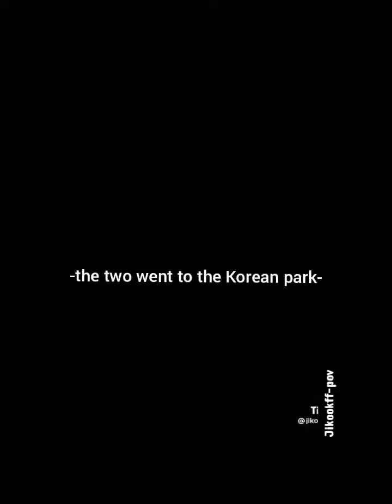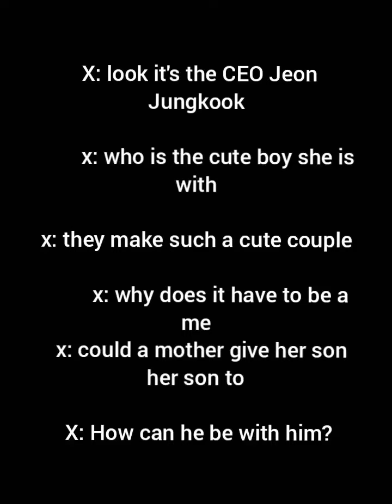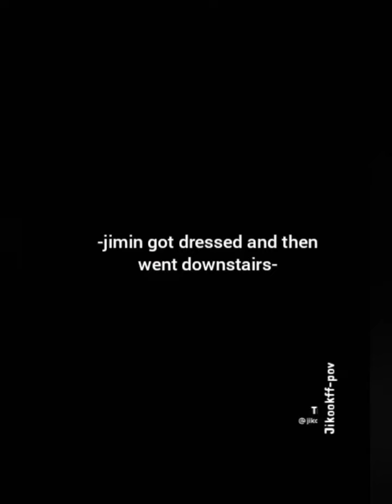Jikook ff "He is my mom" part 4🐥🐇💜🔥